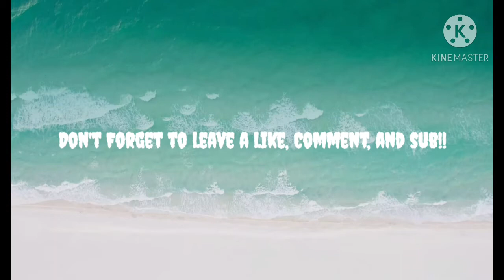"FlightReacts" Day 3 w/NBA Trainer For March 2021 (Official Reaction)